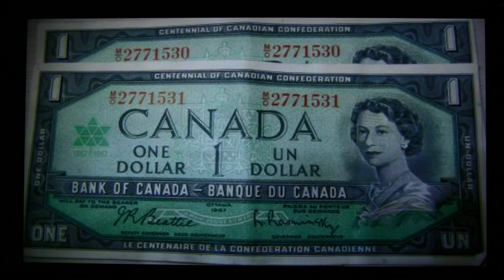Can't You See - Minglewood Band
Thorens td 126 mk ii Turntable